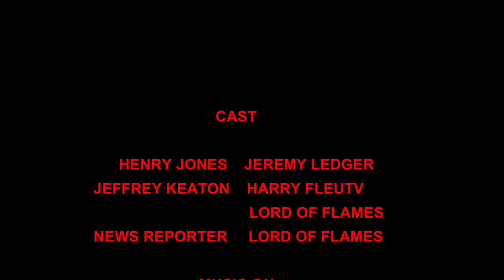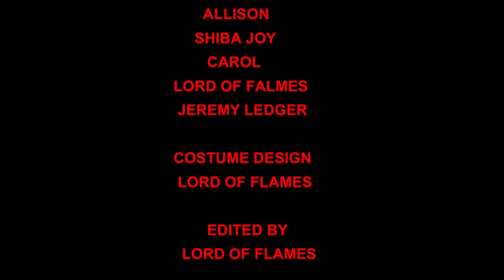HALLOWEEN NIGHT | A Short Horror Fan Film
The Angel of Sleep is coming this Halloween. He'll not give you candy at the front porch, but rather a head inside a pumpkin.

HAPPY HALLOWEEN!

Want to be part of The Soul of Michael Minecraft Movie
I need help to create a Nitro Plex Universe animated series
Want to create the REMAKE of the trilogy of Fred Katon/Nitro Plex Universe

MadeWithFilmoraThe Angel of Sleep is coming this Halloween. He'll not give you candy at the front porch, but rather a head inside a pumpkin.

HAPPY HALLOWEEN!